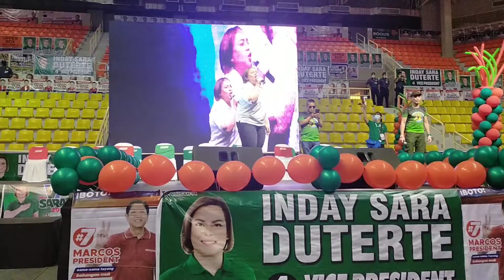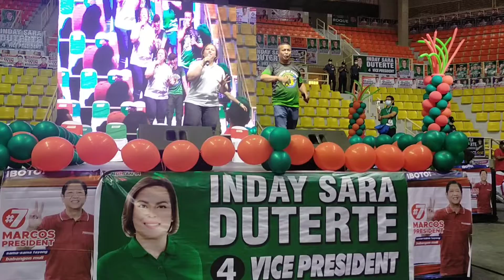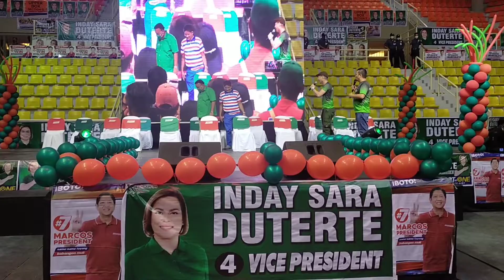OMG .Karla Estrada Hataw sa Grand Rally ni BBM.Hindi Takot sa ABS CBN